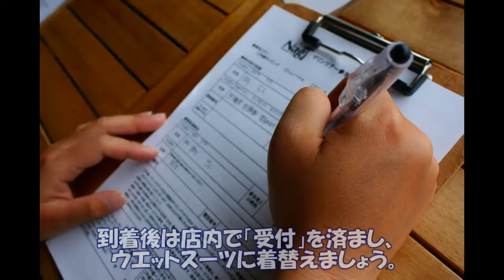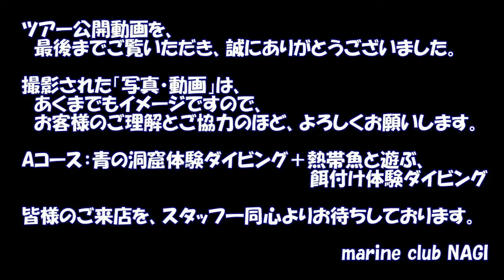沖縄、真栄田岬、青の洞窟、体験ダイビング、熱帯魚、餌付け、ナギ、動画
●Ａコース：青の洞窟体験ダイビング+熱帯魚と遊ぶ、餌付け体験ダイビング
・青の洞窟にダイビングで入れるプラン。
　探検隊になって宝探しをしている気分になる洞窟のダイビングは、当店一番人気です♪

●所要時間（開始～解散）/　約２時間３０分
　１便　/　８：００　　　２便　/　１０：３０
　　３便　/　１３：２０　　４便　/　１５：３０